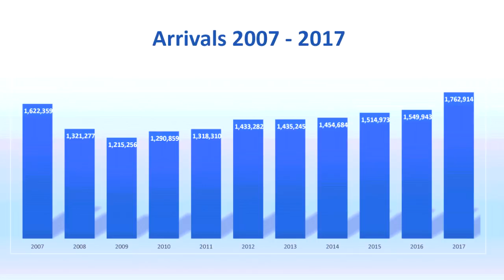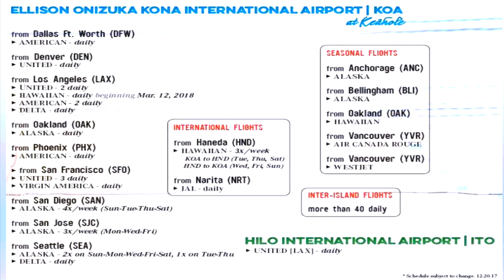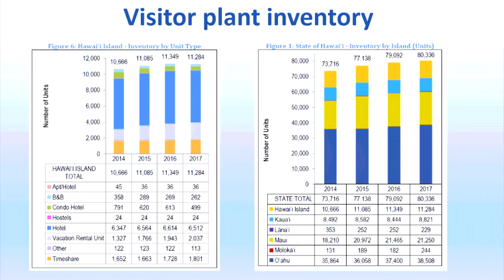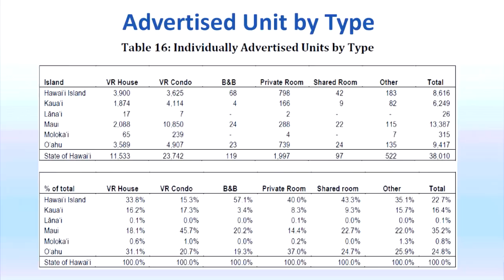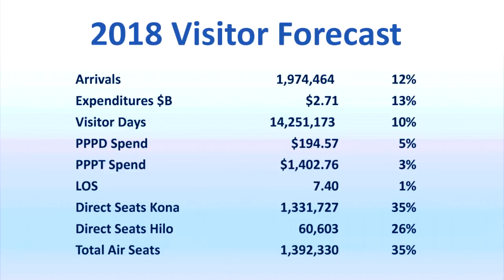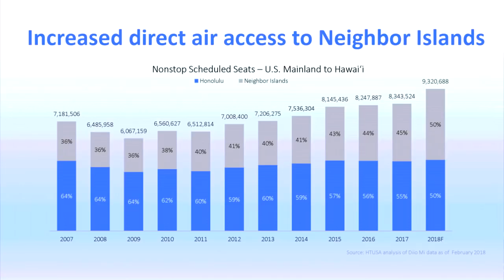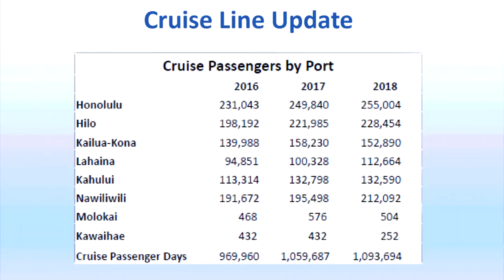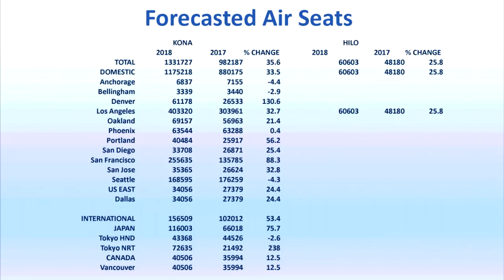Hawaii Island Tourism Director Crunches Visitor Numbers (Feb. 20, 2018)